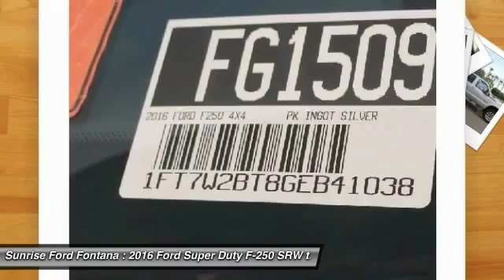2016 Ford Super Duty F-250 SRW Fontana, Chino, Norco, Moreno Valley, San Bernardino, CA FG1509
2016 Ford Super Duty F-250 SRW PK

16005 VALLEY BLVD.

SUNRISE FORD FONTANA: PROUDLY SERVING FONTANA, CHINO, NORCO, MORENO VALLEY, SAN BERNARDINO, AND SURROUNDING SOUTHERN CALIFORNIA LOCATIONS. THIS INGOT SILVER 2016 Ford SUPER DUTY F-250 SRW IS EQUIPPED WITH A ENGINE: 6.7L POWER STROKE V8 TURBO DIESEL B20 , AUTOMATIC TRANSMISSION, AND RECEIVES AN ESTIMATED . CONTACT SUNRISE FORD FONTANA AT TO SCHEDULE A TEST DRIVE AND TAKE THIS 2016 Ford SUPER DUTY F-250 SRW HOME TODAY, OR VISIT OUR SHOWROOM CONVENIENTLY LOCATED AT 16005 VALLEY BLVD. FONTANA, CA 92335. FONTANA, CA  CHINO, CA  NORCO, CA  MORENO VALLEY, CA  SAN BERNARDINO, CA 2016 Ford SUPER DUTY F-250 SRW PK Stock #: FG1509 | VIN: 1FT7W2BT8GEB41038 | 2016 Ford SUPER DUTY F-250 SRW PK Sunrise Ford Fontana